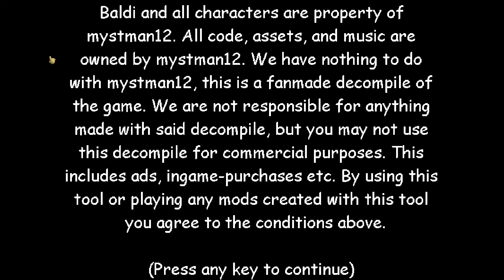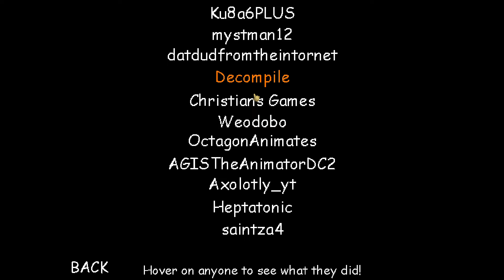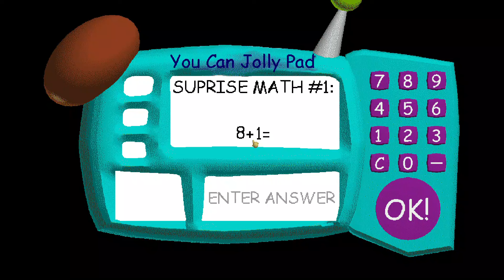Baldi's Christmas Party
This is early

Got both endings